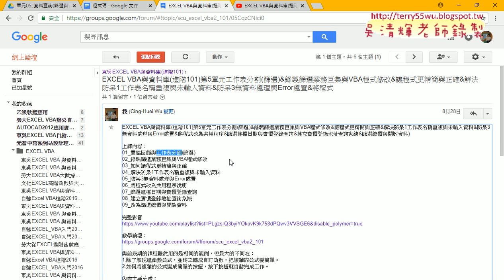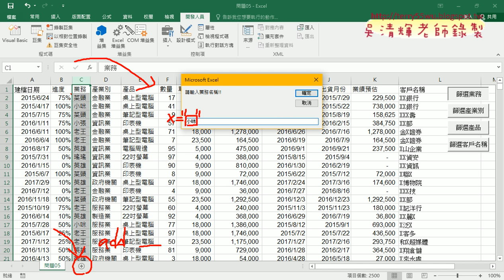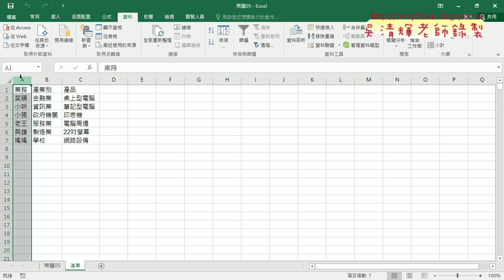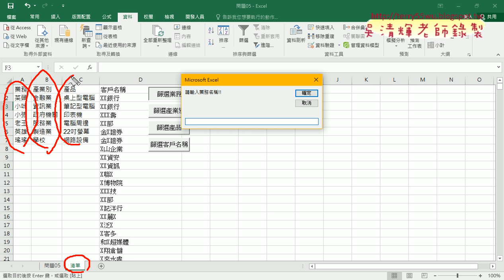01 重點回顧與批次查詢業務